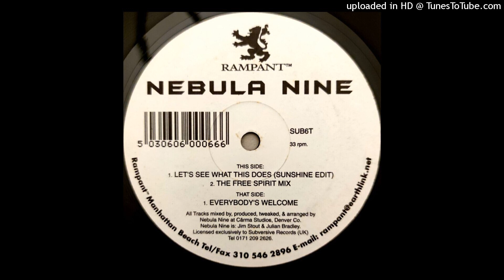Nebula Nine - Let's See What This Does (Sunshine Edit)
Amazing record from the infamous west coast label Rampant Records!